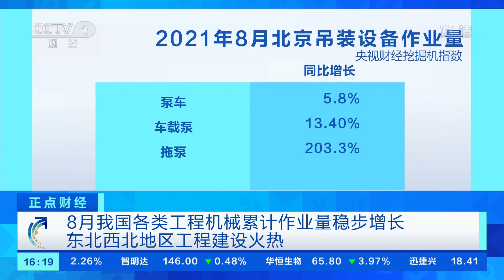[正点财经]8月我国各类工程机械累计作业量稳步增长 东北西北地区工程建设火热|CCTV财经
8月我国各类工程机械累计作业量稳步增长，东北西北地区工程建设火热。